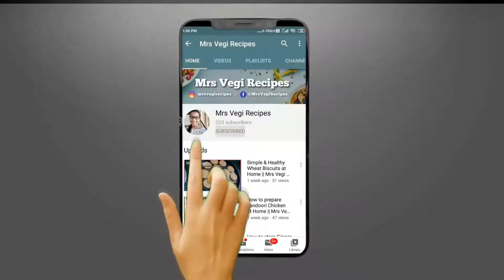Restaurant Style Mushroom Dum Biryani at Home | Vegan Special || Mrs Vegi Recipes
Recipe:
Mushroom - 2 Gms
Basmathi Rice - 2Cups
Biryani Maslas (Spices)
Onion - 1
Mirchi - 4
Mint Leaves
Coriander Leaves